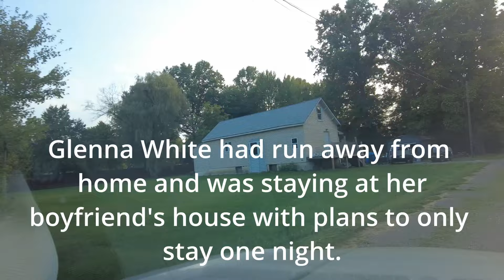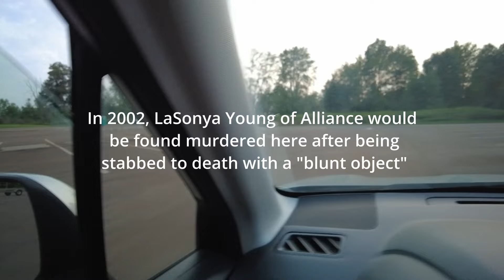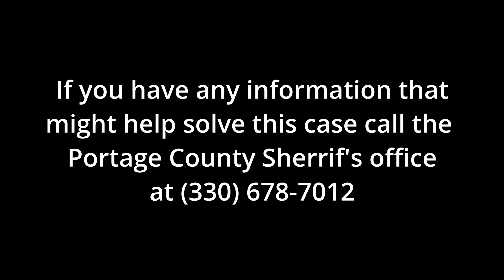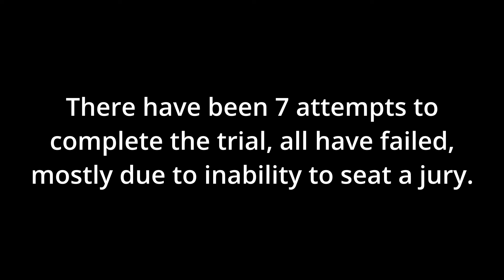Murder Road Vol. 3: The Sad Disappearance of Glenna White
Hello and welcome to another episode of North Coast History and Haunts. In this episode we examine the disappearance and presumed murder of teenage Glenna White of Alliance, Ohio and the main suspect, Robert Moore who is currently on trial for her murder. One June 2, 2009, Glenna, was given alcohol and attacked at the home of her boyfriend and Robert Moore. Moore would insist on driving her home in the middle of the night and was never seen again. Follow along the same path that he would have driven in the middle of the night. Unless he took her to the same place that he murdered his previous victim that he served 15 years in prison for killing. We match the drive time to his story and discuss the events of that fateful night. Travel with us from his house to hers and watch the story unravel.

This is the third part in a series of killings in the area around a place called 'Murder Road" where unsolved killings remain to this day.